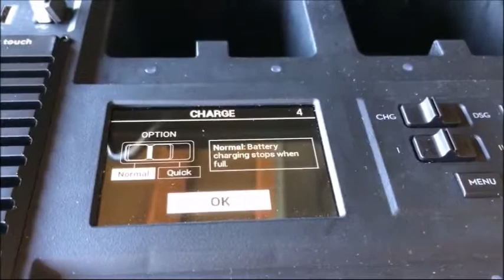DJI Battery Station Firmware update to 1.0.0.37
DJI has fixed some minor bugs and adding the ability to update the battery FW inside the Battery Station.  (promised in the beginning)
This is very handy when using a lot of TB-50 batteries for your flying projects. This is a short video showing the update and new menus
Rich